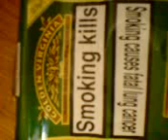DANGER OF SMOKING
Eggburt did not relise the dangers of smoking. Untill it was to late. the stuff they don't show on TV.